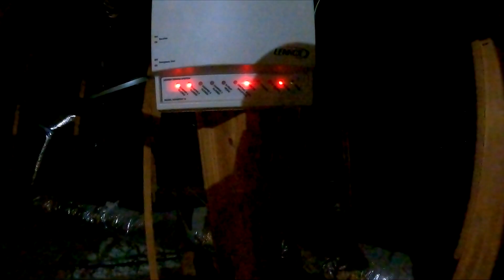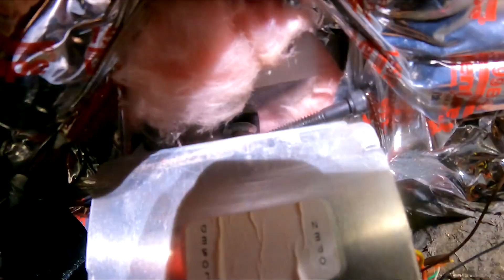"Must-Watch HVAC Troubleshooting: Say Goodbye to No Heat & Poor Air Flow!"